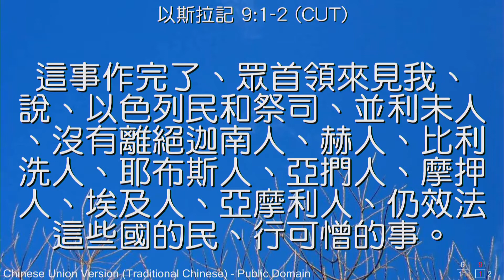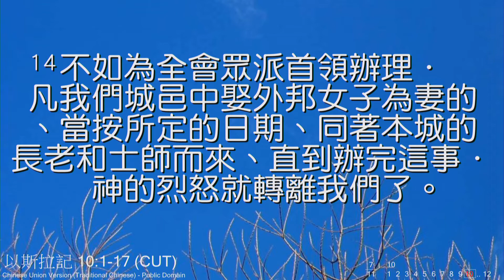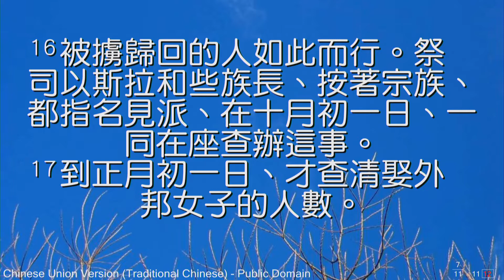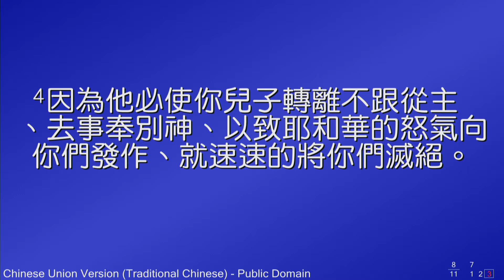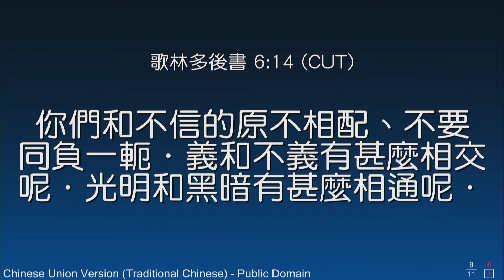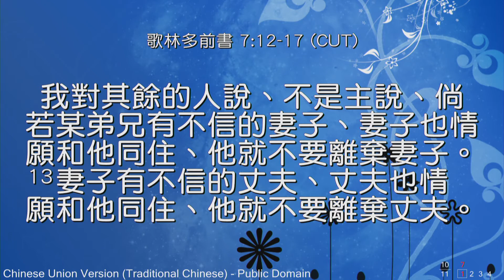〈主日信息〉重整婚姻 陳正宏牧師 木柵靈糧堂 20180617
經文
以斯拉記  9:1-2
以斯拉記10:1-17